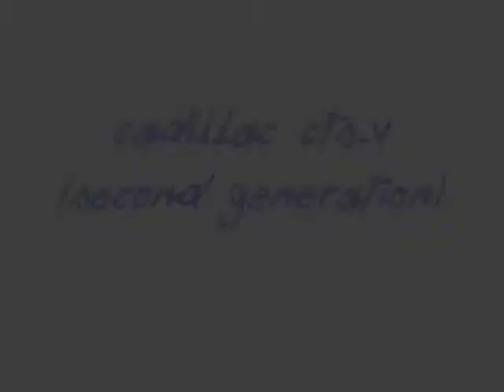Cadillac CTS-V (Second Generation) Tribute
WHAAAAAAT?! I'VE GOT A NEW VIDEO?!

Well, I kinda got a bit distracted, you know, but I'm back for good hopefully. Anyway, here it is, I noticed I didn't really have any CTS-V videos, except for the tour of the Coupe I had on my second channel (BTW, TheStigReviews is no more, it's all moving here), but here's a well deserved slideshow worthy of someone's return.

Song by Justice-Audio Video Disco